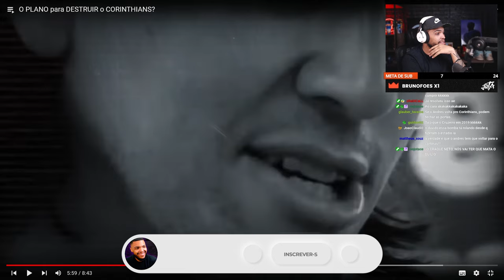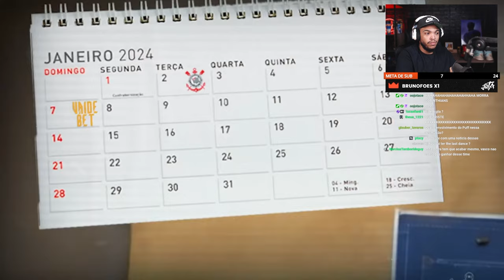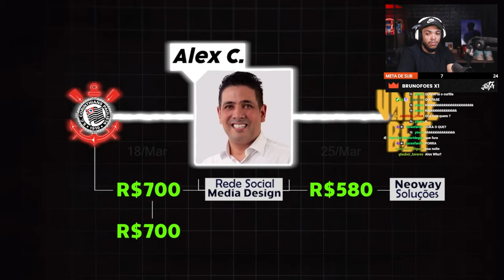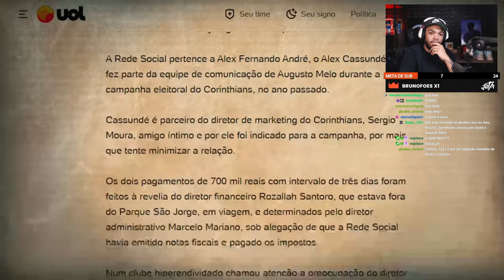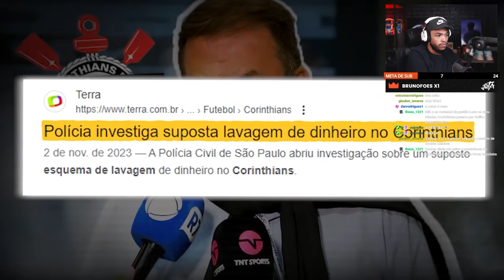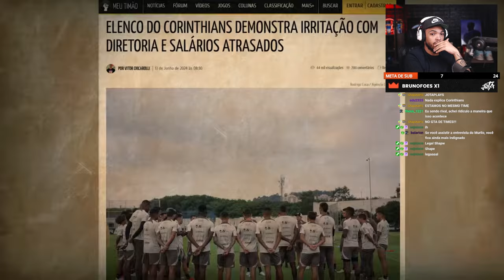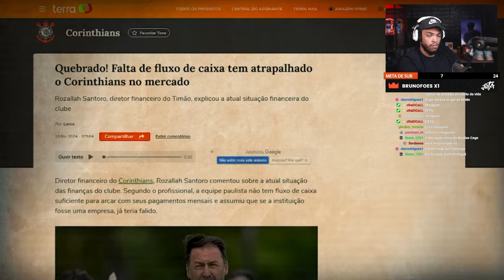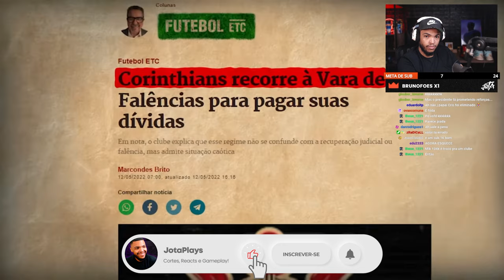O PLANO PARA DESTRUIR O CORINTHIANS! | React do Jota Jogadas